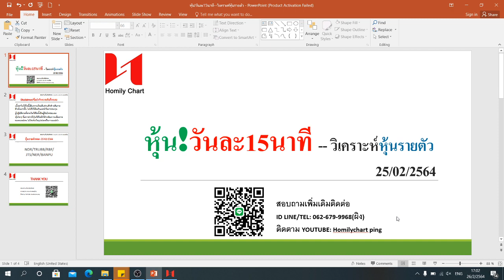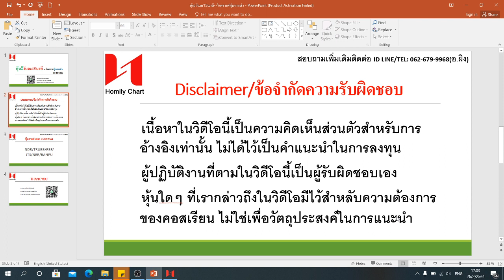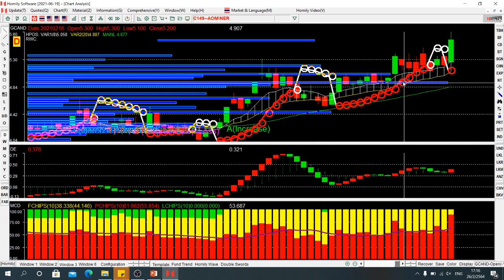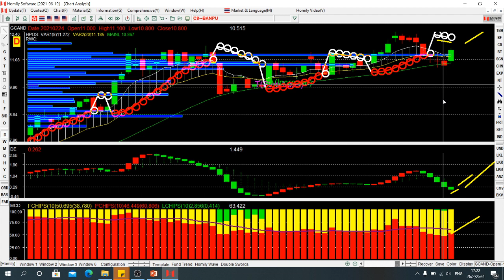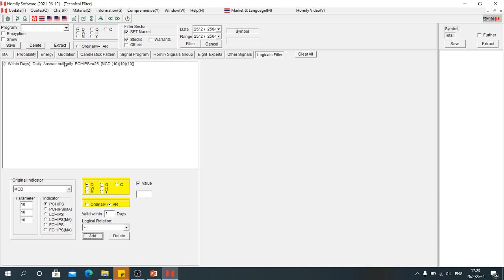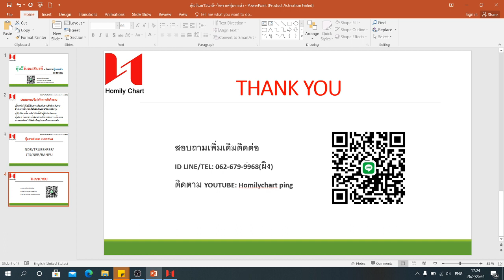หุ้น! วันละ15นาที -- วิเคราะห์หุ้นรายตัวกับ อ.ผิง ด้วยกราฟ Homily (25-02-2564)